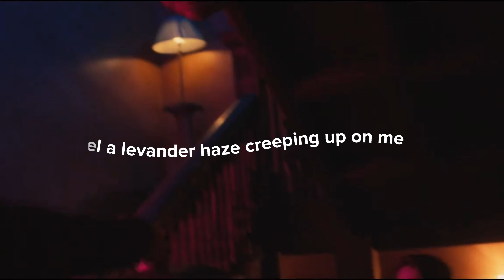Nick and Charlie - Heartstopper - Lavender Haze by Taylor Swift